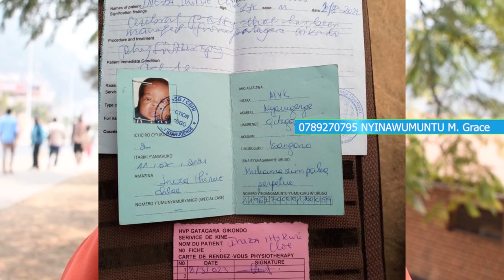# Rubavu: Abaturage bahangayikishijwe bikomeye n'abuzukuru ba shitani